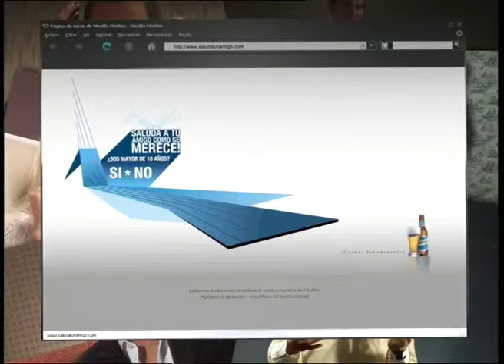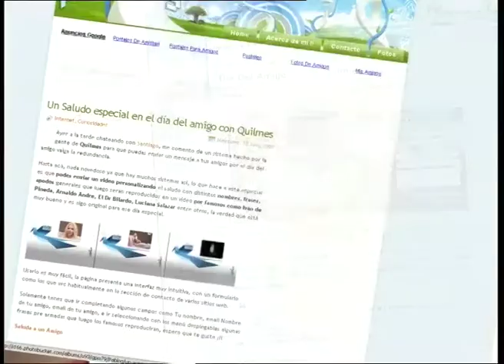Quilmes - saludaunamigo.com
Quilmes - Día del amigo 2007